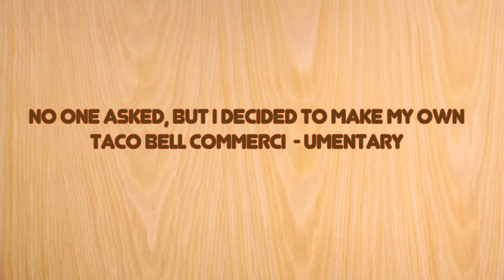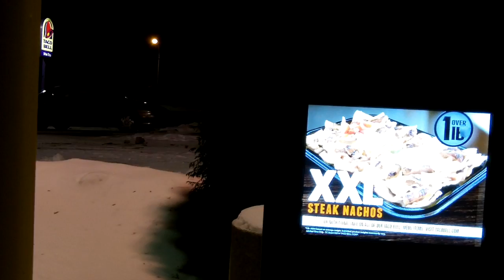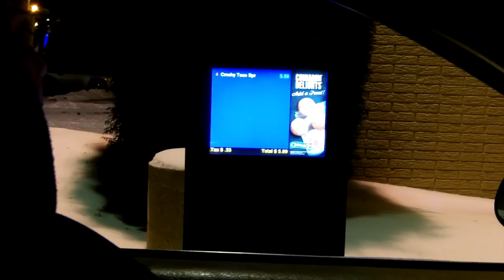Taco Bell HD 720p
My commerce-umentary of my trip to TACO BELL. It was a harrowing ordeal but I'm a better person for having done it.